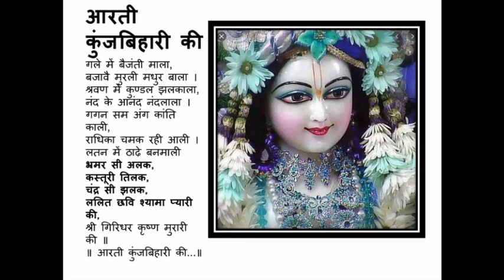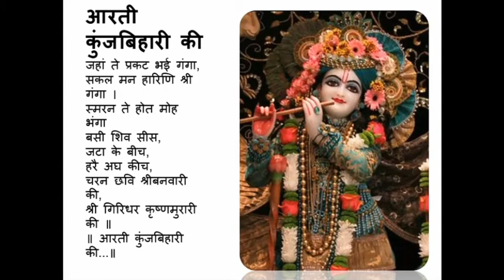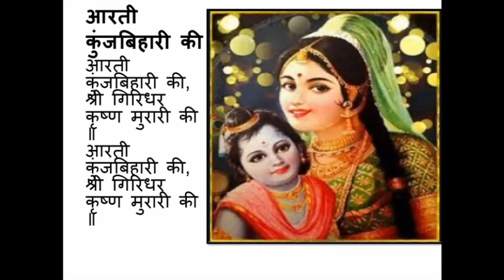आरती कुंज बिहारी की जन्माष्टमी स्पेशल